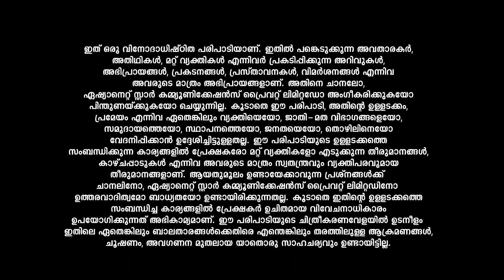LegacyEvents ഇത് മൊയ്തീന്റെ പിരാക്ക്. പിരാക്കാണ് ഏറ്റവും വലിയ സത്യം